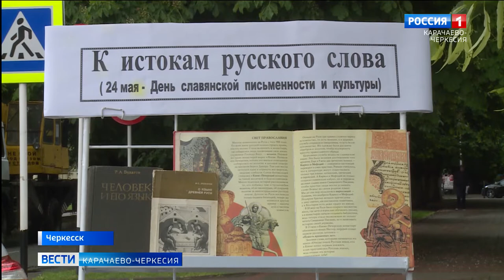24 мая День славянской письменности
Празднование Дня славянской письменности в Карачаево-Черкесии уже стало доброй традицией. В этот день во всех православных храмах республики прошли богослужения и традиционный крестный ход